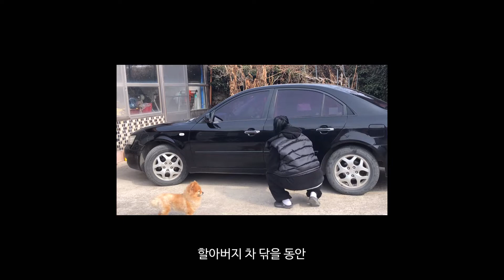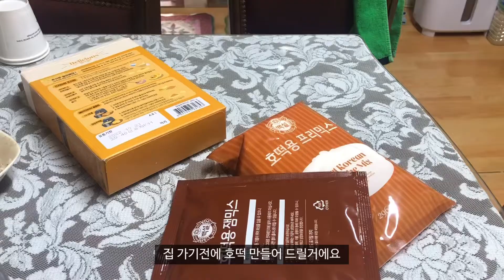[VLOG] #6 시골 평화로움 느껴볼래? | 할아버지생신상차리기 미역국 잡채 김치볶음밥 딸기케이크 호떡 뭉치 신안